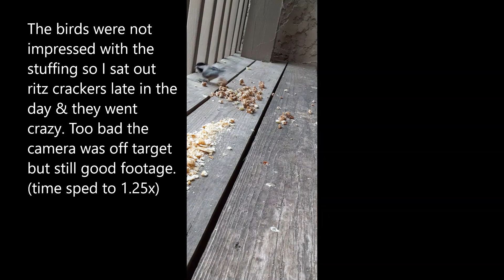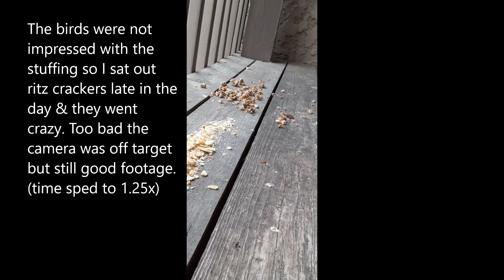Crackers save the day!